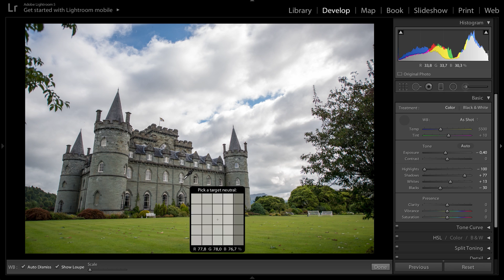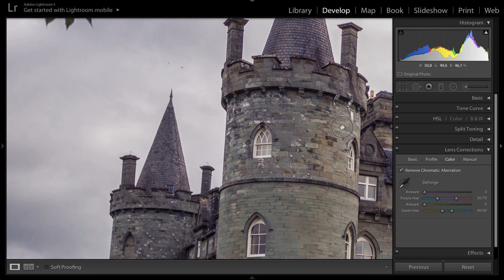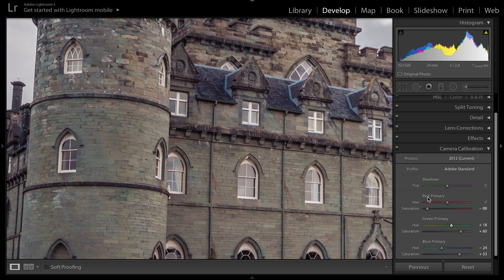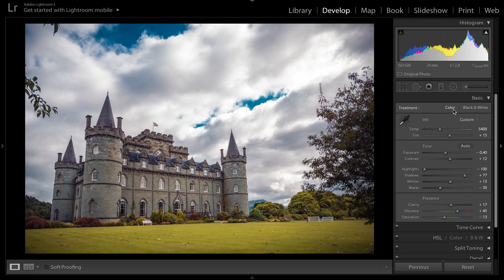La de las fotos N°30 - Revelado en Lightroom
Hoy quería mostrarles, como me pidieron bastante, más o menos lo que hago en lightroom a mis fotos de paisajes =)

Este es el segundo video de la semana de festejo por los 2 años de LDLF!

No se olviden de darle like al video si les gustó, dejar comentarios con sus opiniones, y de suscribirse al canal para recibir nuevos videos sobre fotografía, en español bien Argentino =D